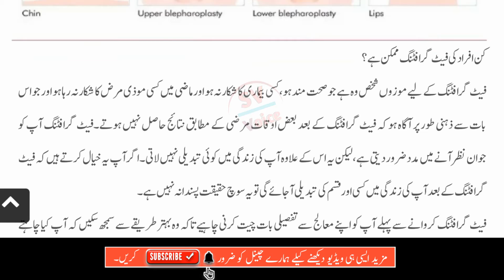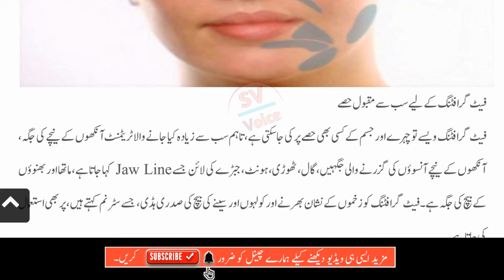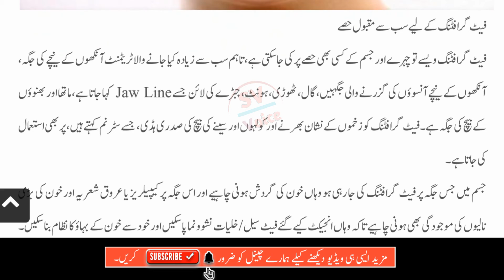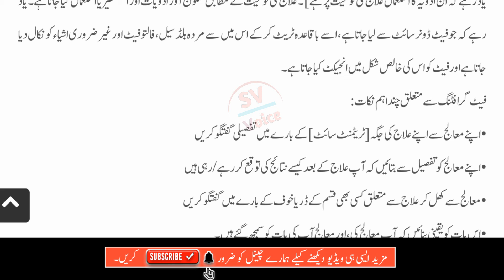Eliminate facial pits from the root Urdu | chary k daag khata Karin | get rid of acne overnight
get rid of acne overnight

chary k daag dhabe khatam karne ka tarika
how to get rid of pimples overnight at home naturally in tamil
get rid of acne overnight at home